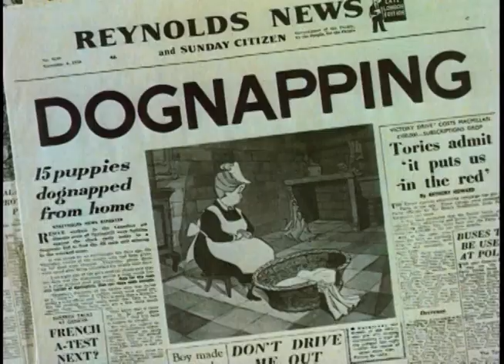101 Dalmatians - 1969 Theatrical Trailer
One Hundred and One Dalmatians (79 min)

Synopsis: Pongo, a clever Dalmatian, and his pet human, Roger, lead a bachelor existence until they meet Perdita and her pet human, Anita. The two couples find themselves living in wedded bliss, with Perdita due a litter of puppies. Anita’s old school chum, Cruella De Vil, has a penchant for furs and seems eerily interested in the arrival of the puppies, causing Roger to muse that “if she doesn’t scare you, no evil thing will!” When Roger refused to sell the puppies to Cruella, she sends a pair of thugs (Horace and Jasper) to steal them. Desperate to retrieve their puppies, Pongo and Perdita sound an All-Dog Alert at the Twilight Bark, and learn that 99 spotted puppies are being held at a country estate. Now they must hurry to rescue them all before Cruella makes them into a spotted coat.

Cast: Rod Taylor (Pongo), Cate Bauer (Perdita), Betty Lou Gerson (Cruella de Vil), Lisa Davis (Anita), Ben Wright (Roger), Martha Wentworth (Nanny), Frederick Worlock (Horace), J. Pat O’Malley (Jasper/Colonel),

Songs: “Cruella de Vil,” “Kanine Krunchies,” “Dalmatian Plantation,”

Directed by Wolfgang Reitherman, Hamilton Luske, Clyde Geronimi.

US Theatrical Reissues: December 25, 1969; June 7, 1979; December 20, 1985; and July 12, 1991.

US Home Media Releases: April 10, 1992 (VHS); March 9, 1999 (VHS/LD); November 9, 1999 (DVD); March 4, 2008 (DVD); February 10, 2015 (BR); September 24, 2019 (BR); October 8, 2019 (DVD);

Trivia:
• Frames: 113,760
• Based on the book by Dodie Smith.
• Costing $4 million, the film did phenomenal business on its original release.
• The film represented the first use of a new Xerography process in which animators’ drawings were transferred directly to cels, eliminating the costly and cumbersome hand-inking process. However, the new process limited outlines to black ink, leading to the strongly stylized ink lines seen in this and the next several Disney animated films.
• Between them, the Dalmatians sported 3,308 spots, including 72 for Pongo, 68 for Perdita, and 32 for each of the 99 puppies. Across all frames of the movie, 6,469,952 spots were used.
• The famous Twilight Bark, used to rescue the puppies, was later adopted as the name for the newsletter for Disney Feature Animation.